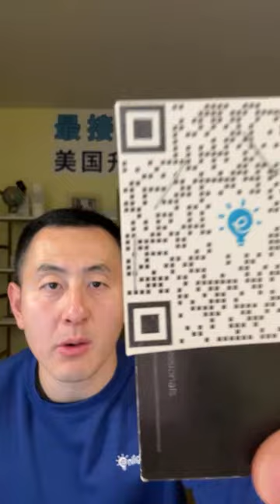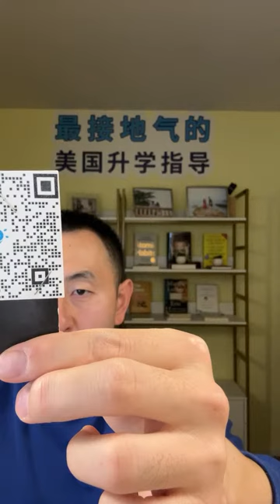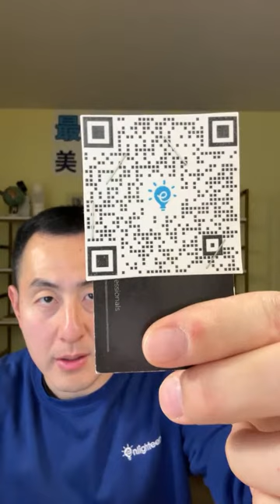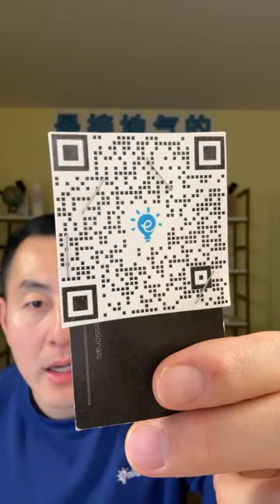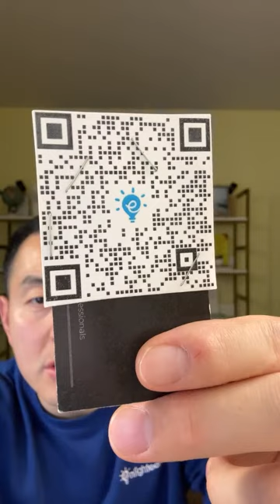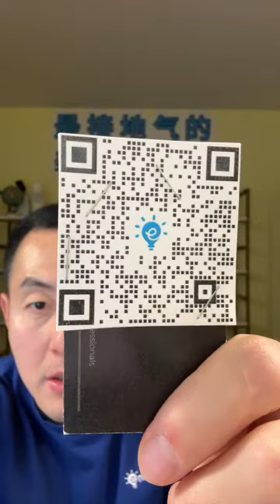普娃如何应对SAT的卷土重来